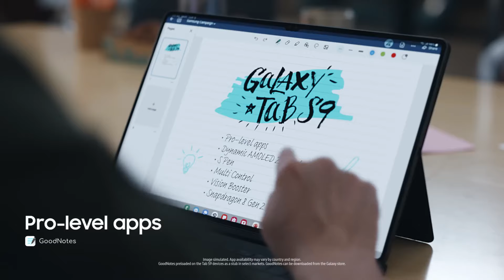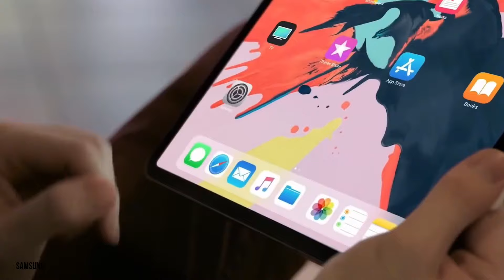Samsung Galaxy Tab S10 Ultra Release Date!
Samsung Galaxy Tab S10 ultra is the next tablet from samsung, it'll be released in the Q3 2024 along side Galaxy Z Fold 6 and Z Flip 6, it'll have a lot of new features and upgrades

Music Used - Cologne_1983